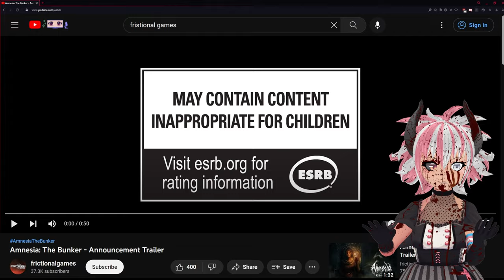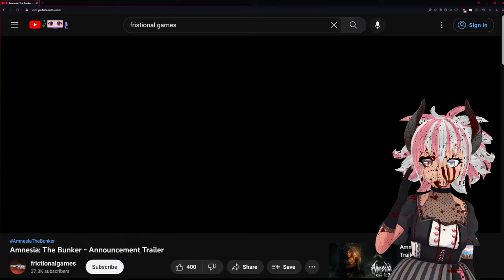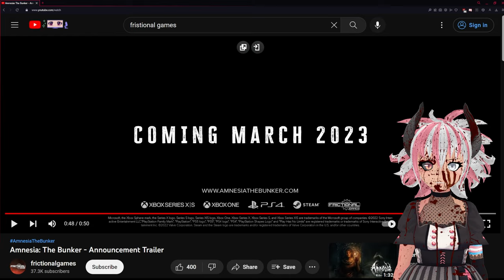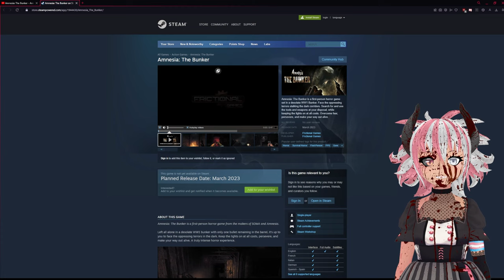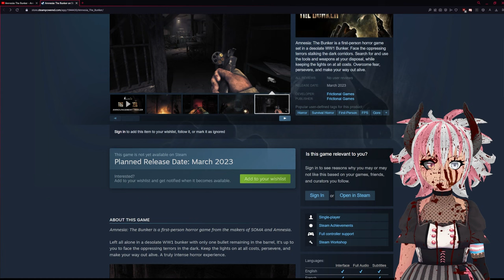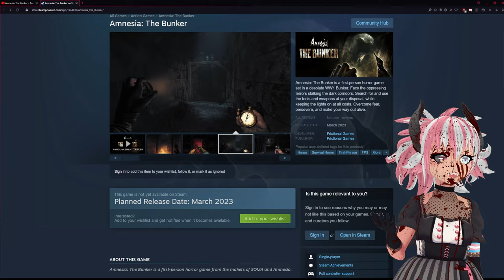Amnesia: The Bunker - Announcement Trailer | Reaction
I AM SO EXCITED WE GOT AMNESIA BUT GUNS Y'ALL

Also this is my first reaction video to literally anything please be gentle ouo

Also no Switch notes on there? No PS5? I find that a bit odd but maybe they'll consider porting Bunker down the line. I'll dive more into that!